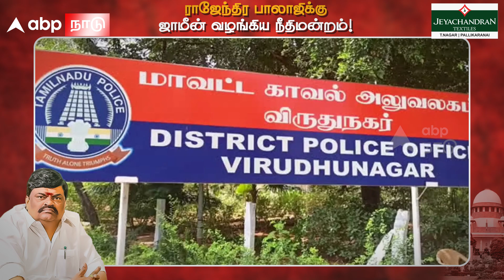"விருதுநகரை விட்டு வெளியேறக்கூடாது.." ராஜேந்திர பாலாஜிக்கு நீதிமன்றம் செக்.. RajendraBalaji Arrest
"விருதுநகரை விட்டு வெளியேறக்கூடாது.." ராஜேந்திர பாலாஜிக்கு நீதிமன்றம் செக்..